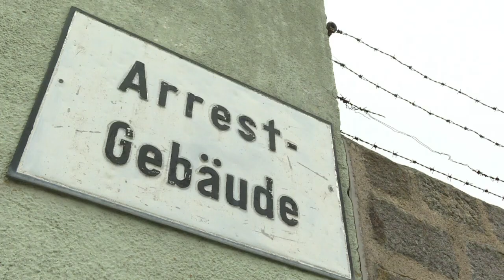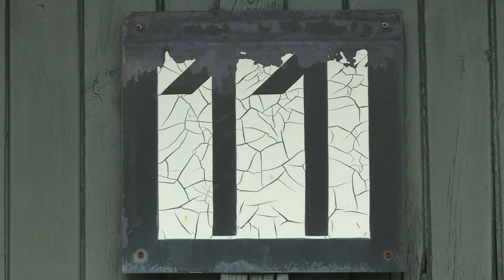70 ans après sa libération, portrait du camp de Mauthausen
Geographiquement au coeur de l’Empire Germanique fantasmé par Hitler, Mauthausen reste 70 ans après sa libération un symbole des horreurs du régime nazi. Ce camp de concentration formait un vaste réseau d'industries capitales pour le Reich. C'était aussi là que l’on envoyait les dissidents politiques de toute l’Europe pour les faire disparaitre à jamais. Durée: 02:59